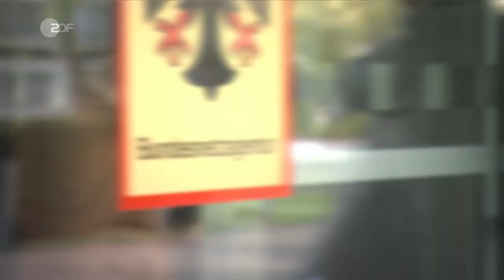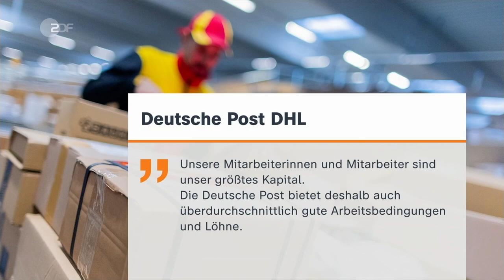Personalmangel bei der Deutschen Post DHL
Das internationale Frachtgeschäft der Post boomt, doch es gibt zu wenig Zusteller. Jetzt sollen auch Mitarbeiter aus der Verwaltung und Vorgesetzte aushelfen.